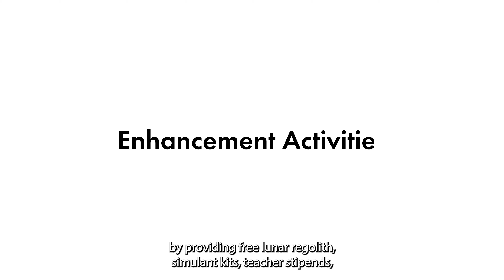Plant the Moon Challenge NASA Space Grant Regional Expansion Project Spring 2023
Teams from schools, clubs, and other education organizations across five southeastern states and Puerto Rico recently completed experiments as part of the Plant the Moon Challenge Space Grant Regional Expansion Project. A total of 446 teams involving 4,483 students participated in an expanded version of the Institute of Competition Sciences Plant the Moon Challenge through a regional partnership of state Space Grant consortia led by the Virginia Space Grant Consortium and funded by NASA.